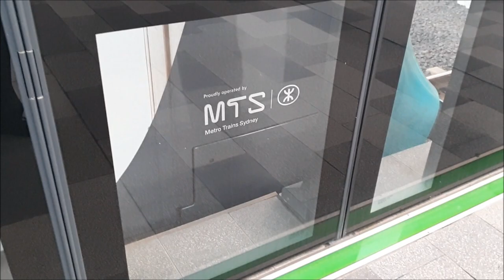Paul's Train Vlog 1534: Tallawong Morning Peak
Vlog 1534

Tallawong Morning Peak

Why not become a Member of Paul's Train Vlogs? From as little as AUD$1.49 per month, you can enjoy all the perks as a Member of Paul's Train Vlogs. You can cancel at any time.

X: @PaulTrainVlogs